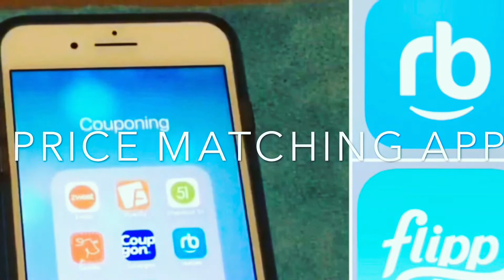TRAILER - Coupon Star's Channel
I put together a little trailer explaining what happens here on my channel. Please share it with those you think would be interested! 😃